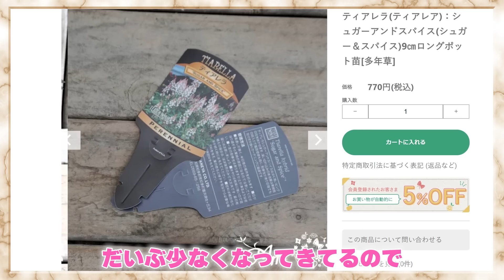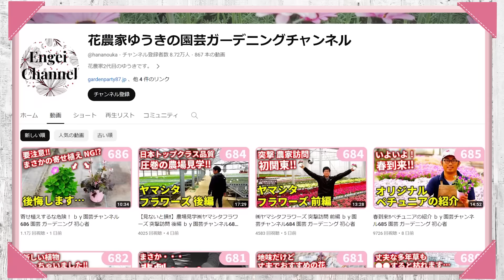やっぱりお勧めの花 ｂｙ園芸チャンネル 691 園芸 ガーデニング 初心者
【目次】
00:00　オープニング
01:06　おすすめなティアレアの品種 シュガーアンドスパイスについて
06:19　シュガーアンドスパイスで寄せ植え
09:43　まとめ・エンディング

【通販ショップ｜The Garedn Party®】オープンしました！
花や野菜の販売だけではない、園芸サイトを目指して頑張っています。
これから少しずつ良くしていきますので温かい目で見守ってもらえたらうれしいです。
【会社HP】植物を通して人々を幸せに＠村岡オーガニック

効果音：OtoLogicの素材を使用